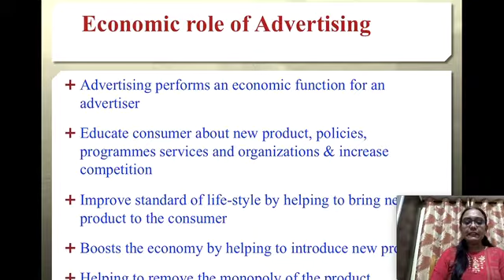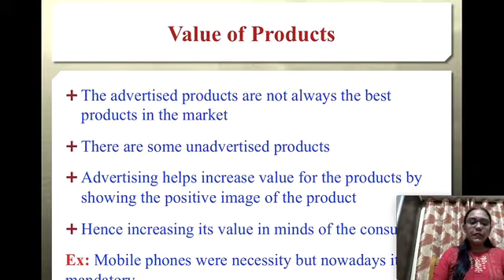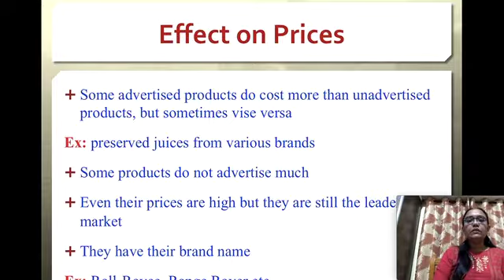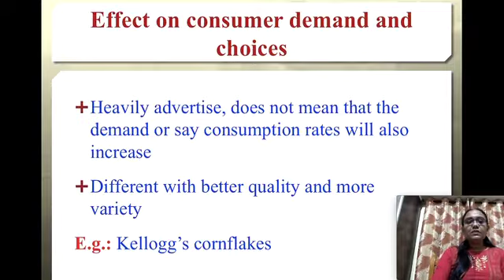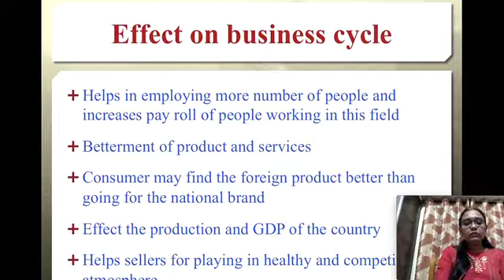Economic effects of advertising - III BA V Semester